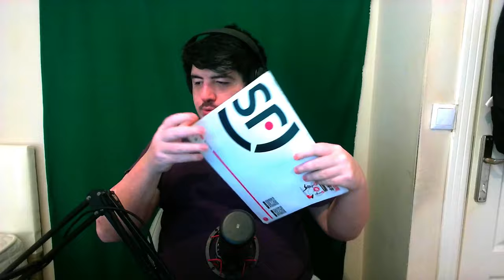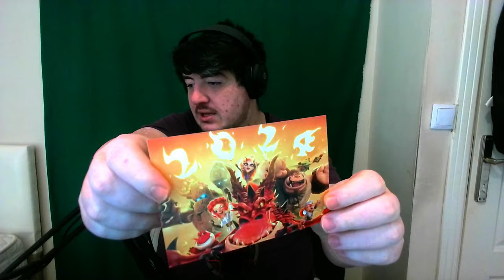CALL OF DRAGONS'DAN YILBAŞI HEDİYESİ